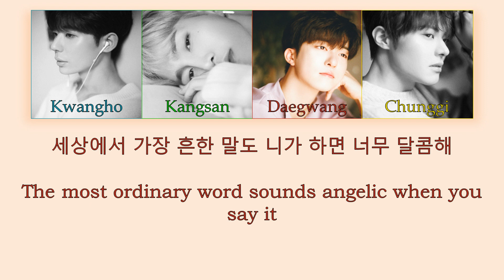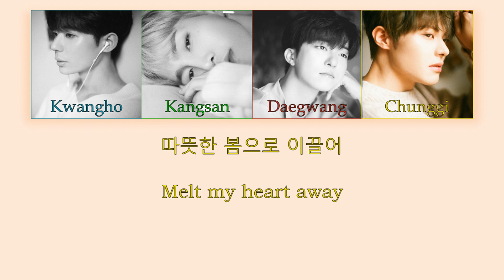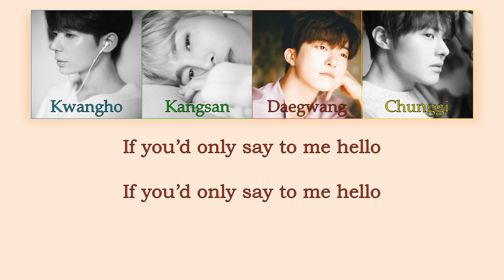Voisper(보이스퍼) Ordinary Words(세상에서 가장 흔한 말) Color Coded Lyrics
Kwangho-Blue
Kangsan-Green
Daegwang-Dark Purple
Chunggi-Yellow

Voisper Fans is an Amino related to the K-pop ballad/vocal group Voisper. It is a place where you can go to meet other Voisper stans. We have fun challenges and you can find updates about Voisper’s schedule, SNS, and official announcements there. The Youtube channel provides different videos that are related to Voisper, such as, lyric videos, member profile videos, and line distributions. More videos to come!